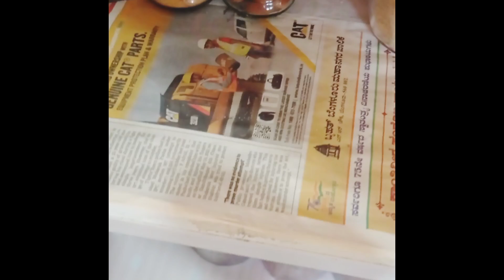🥰This is How I Prepare For The Week by making Idli Podi And Cardamon Powder